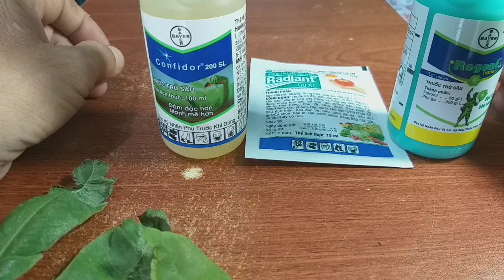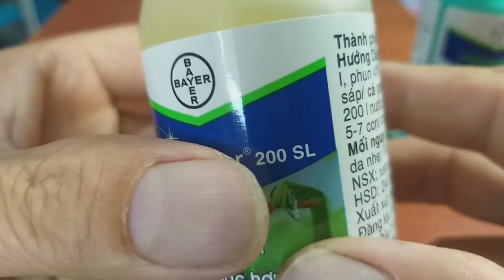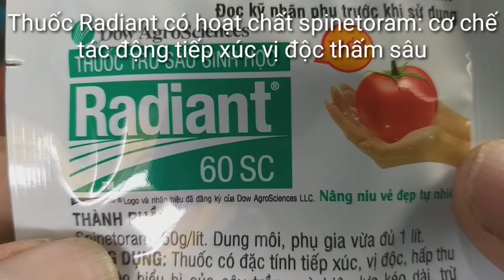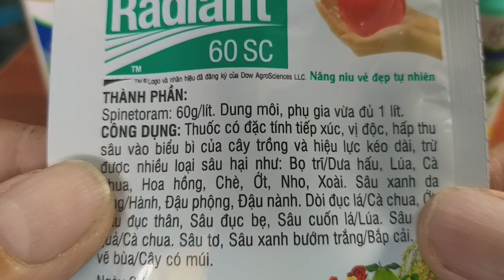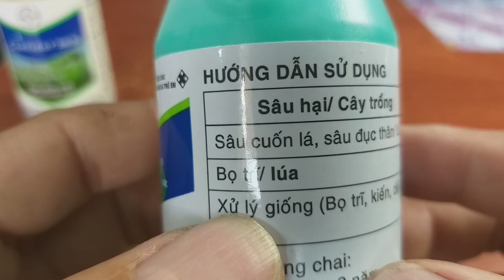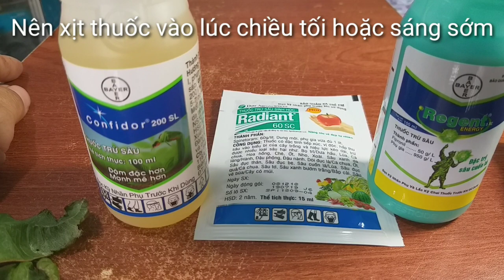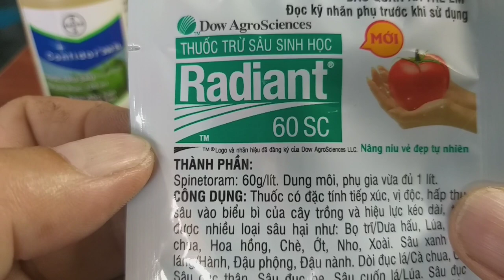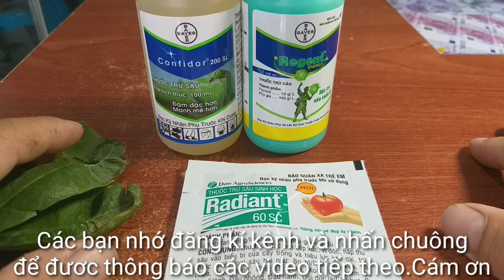Phòng Trừ Bọ Trĩ Trên Cây Mai Vàng | Phan Đức #06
Hôm nay mình chia sẻ với anh chị và các bạn cách phòng trừ bọ trĩ trên cây mai vàng. Bọ trĩ rất độc hại nó gây hại cho các loại cây trồng trong đó có cây mai vàng. Bọ trĩ thường tấn công lá non nó chích hút chất dinh dưỡng làm cho lá phát triển kém, kích thước lá giảm, lá bị biến dạng cong queo. Thì hôm nay mình chia sẻ với anh chị và các bạn 3 loại thuốc phòng trừ bọ trĩ : confidor, radiant, regent. Cám ơn các bạn đã xem video của mình.